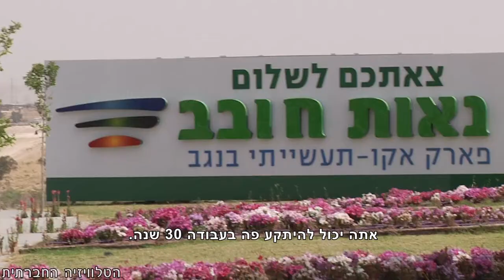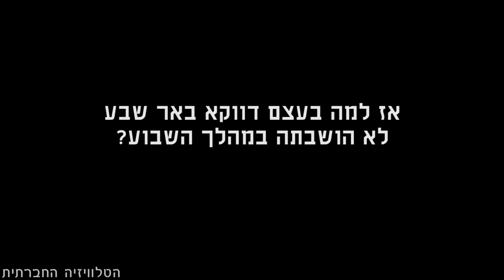מדוע באר שבע לא שובתת?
האם הסיכוי של תושבי/ות באר שבע לתעסוקה והתקדמות הוא באמת טוב יותר ממצבם/ן של תושבי/ות דימונה, ערד או ירוחם? ובעצם מדוע דווקא באר שבע לא הושבתה במהלך השבוע?